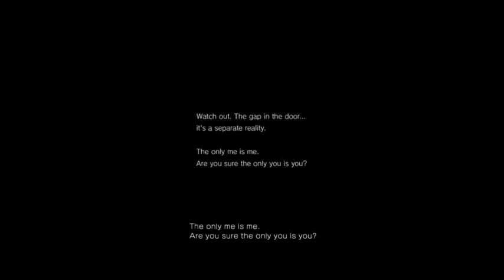Angela GamerGirl Plays P.T (Part 2)